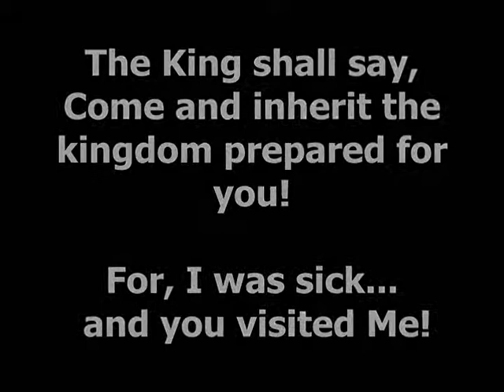Final Harvest Church ~ Hospital Teams in Nagaland, India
Day & Night International's Final Harvest Church sends Hospital teams to most needy hospitals bringing God's love & power to the needy & hurting ones! Pstr Gregory & Mary Englert.